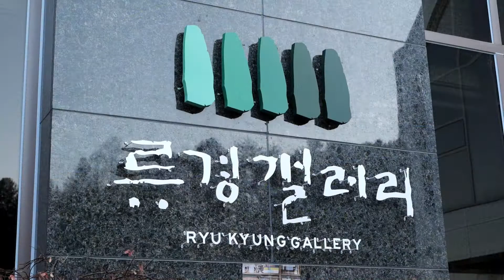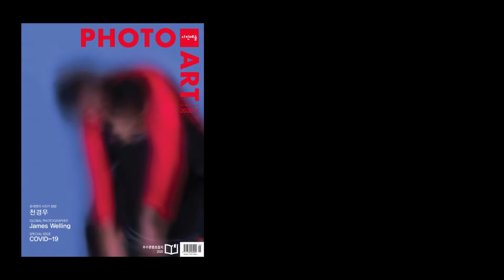류경갤러리 소개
평창 금당마을에 사진갤러리가 개관했다. 주위의 녹음과 자연스럽게 이어지며 정갈하게 다듬어진 정원이 안내하는 류경갤러리의 류경희관장을 만났다.